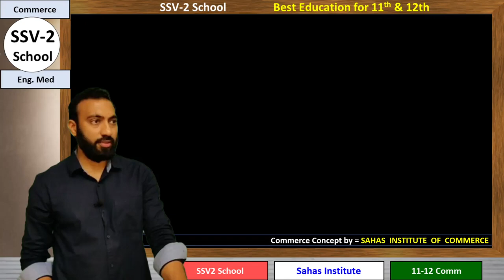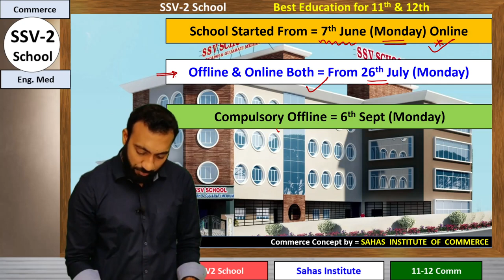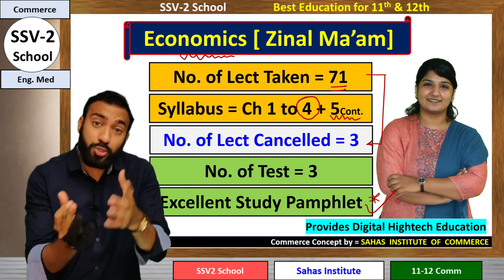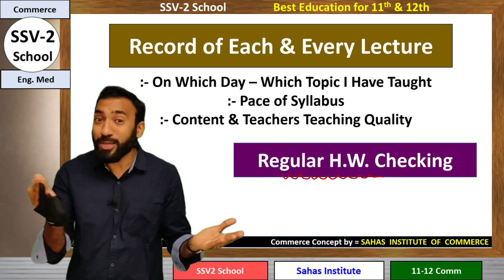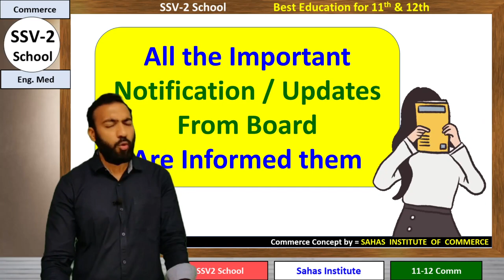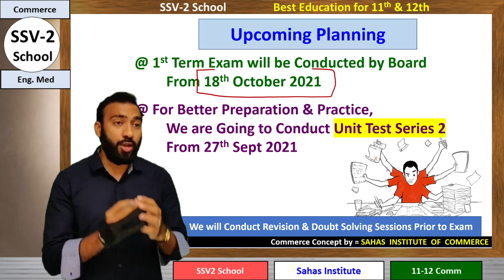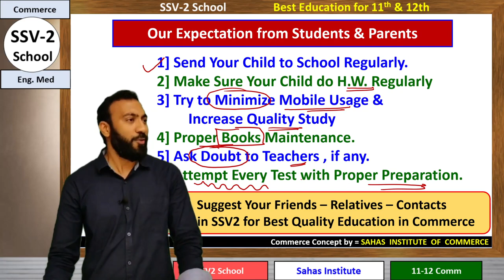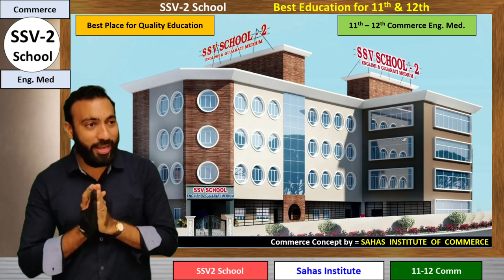SSV2 School || Parents Teachers Meeting || 11th Comm Eng Med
for All Commerce Courses [all Subjects ] @ LOWEST FEES
Join SAHAS E Classes { Virtual - Live - Interactive Session }

🔆 Join SSV2 School [ Near Soma Talav - Vadodara ]
For Best - Hight Tech - Conceptual Education in Eng. Med. Commerce Stream

ADMISSION  OPEN
11-12th Commerce
C.A & C.S ( all levels )
Join